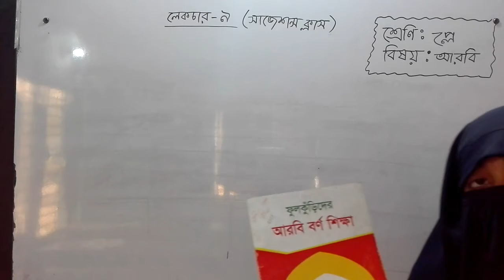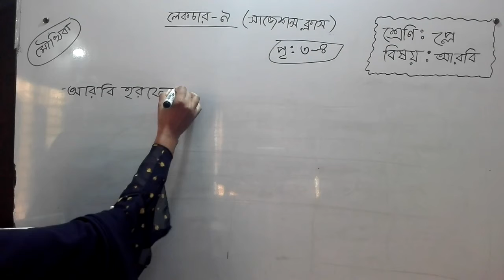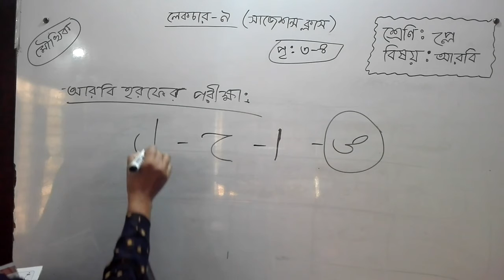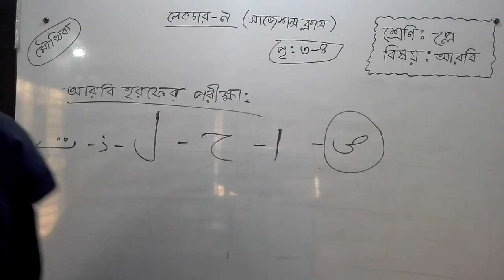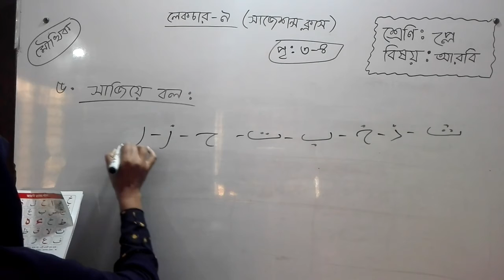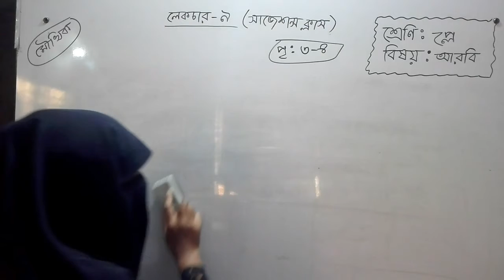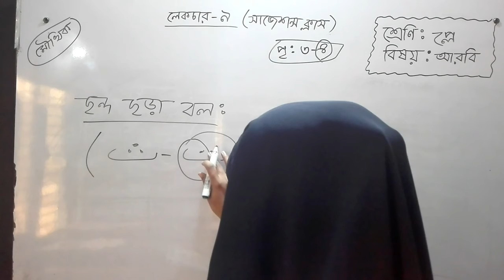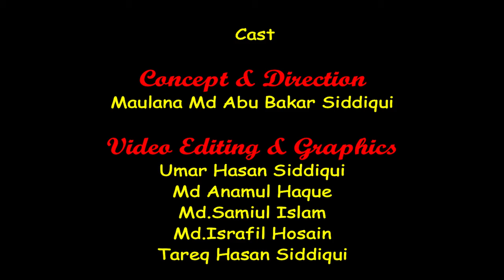Bogura City Ideal Madrasah Online Class. Class-Play. Subject-Arabic-9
তারিখ-২০/০২/২০২১
ক্লাস: প্লে
বিষয়: আরবী-৯
বিষয় শিক্ষক- মারিয়া আকতার
স্থান-শাকপালা, বগুড়া
মোবাইল: ০১৭৭৫৫৩৬৮৪৮